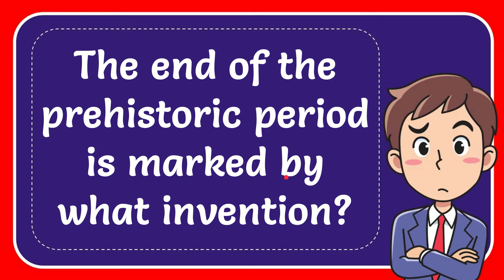The end of the prehistoric period is marked by what invention?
The end of the prehistoric period is marked by what invention? NEW VIDEO#